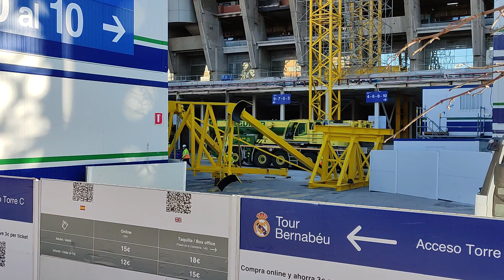🚧 PREPARANDO EL IZADO DE LA NUEVA VIGA | OBRAS 13 DE DICIEMBRE 2021 ESTADIO SANTIAGO BERNABEU 🚧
Día razonablemente tranquilo en las obras del estadio Santiago Bernabéu, con mucho movimiento de grúas pero pocas novedades por el momento. Y es que ha llegado la primera gran viga del cordón superior y puede que mañana por la mañana la suban. Todo ello dependerá de cómo vayan con el montaje de las grúas y la preparación de la maniobra.

Hay que reconocer que la nueva pieza, situada por ahora junto a la torre B, tiene un tamaño realmente considerable. Pero no se va a instalar cerca de donde está descansando sino más cerca de la torre C, justo sobre las dos pirámides que tienen montados los andamios. Viendo que ya tiene las abrazaderas puestas, no debería ser una maniobra diferente al izado de las 8 vigas de la corona. Pero veremos, la primera vez siempre es una novedad para todos.

En cuanto al resto del estadio, pocas novedades aunque me parece que están empezando a preparar el desmontaje del sobrante de la extensión A. Cuando he pasado, había movimiento en esa zona y luego me ha comentado un señor que estaban quitando alguna pieza. Efectivamente, al irme por allí he visto que andaban retirando material de la parte superior. Vamos a ver si a lo largo de estos días quitan esos 4 salientes y quitan también las 4 torres de apeo (las de color blanco).

Y después de 2 semanas muy intensas en Padre Damián, parece que vuelve un poco la calma. Es de imaginar que seguirán instalando diferentes vigas, pilares y demás piezas, además de trabajar en los dos pilares de hormigón, pero no creo que haya novedades muy llamativas.

Vamos a ver qué tal se da la semana, posiblemente la última de gran intensidad antes de las fiestas navideñas.

¡Feliz lunes!